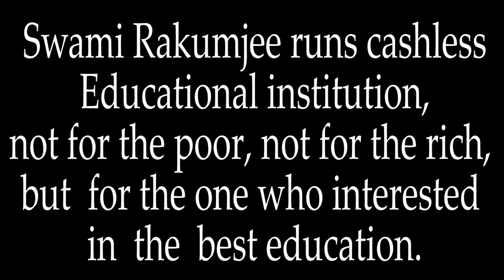{Part - 2}Zen Story Gateless Gate 42."The Girl Comes Out from Meditation" by Swami Rakumjee |1451